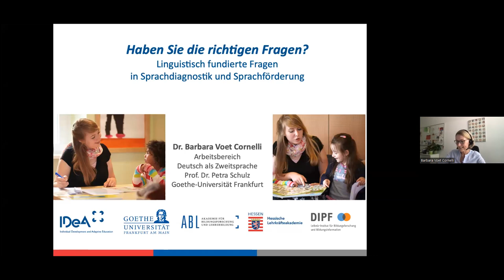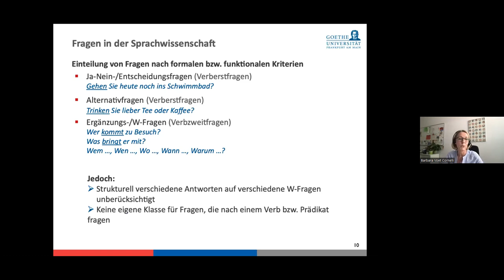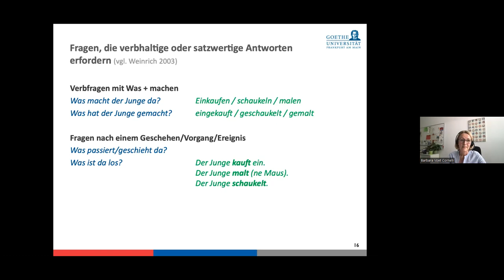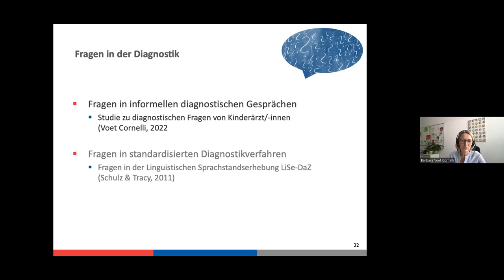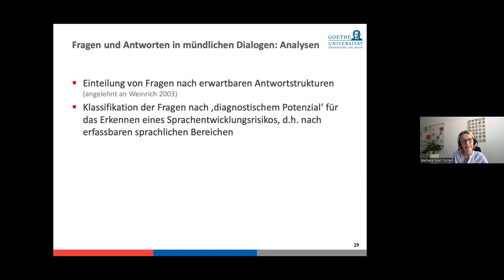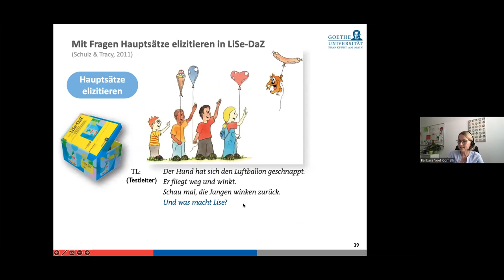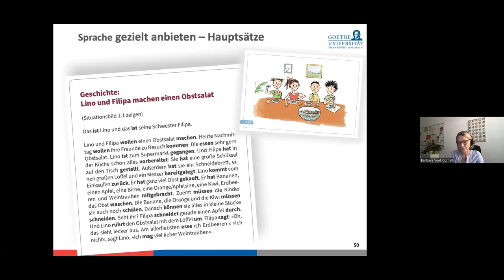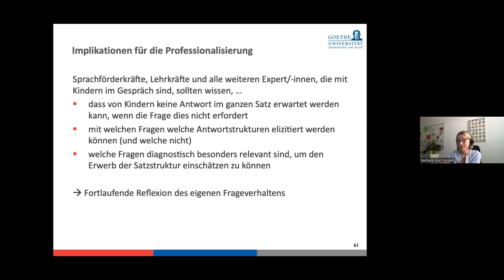Haben Sie die richtigen Fragen? Linguistisch fundierte Fragen in Sprachdiagnostik & Sprachförderung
Vortrag von Dr. Barbara Voet Cornelli im Rahmen der Vortragsreihe "Schüler*innen mit Fluchterfahrung in unseren Schulen – Wie kann eine erfolgreiche Integration gelingen?"
Lehrkräfte, pädagogische Fachkräfte und Sprachtherapeut/innen sind sich weitgehend einig, dass im Gespräch mit Kindern vor allem offene Fragen verwendet werden sollen, um sie zum Sprechen anzuregen – sei es zur Förderung oder in diagnostischen Situationen. Oft wird jedoch beklagt, dass Kinder dennoch nicht in ganzen Sätzen antworten. Woran liegt das? Und wie lassen sich ihnen gezielt längere, satzwertige Äußerungen entlocken?

Im Vortrag wird zunächst aus linguistischer Perspektive ein Blick auf Fragen und adäquate Antworten im Gespräch geworfen. Anschließend werden Ergebnisse einer Studie vorgestellt, in der untersucht wurde, welche Fragen Expert/innen an Kinder richten, um sich im Gespräch einen Eindruck von ihrer Sprachentwicklung zu machen (zu Kinderärzt/innen in Früherkennungsuntersuchungen, s. Voet Cornelli, 2022). Am Beispiel des diagnostischen Verfahrens LiSe-DaZ® (Schulz & Tracy, 2011) wird illustriert, wie sich durch gezielte Fragen erwerbsrelevante grammatische Strukturen elizitieren lassen. Daran anschließend wird konkretes Fördermaterial vorgestellt, das im Rahmen des Projektes Sprachförderprofis entwickelt und erprobt wurde (Voet Cornelli et al., 2020, 2022): Mit diesen Fördereinheiten lassen sich Fragen effektiv in einer adaptiven, also an den Sprachstand der Kinder angepassten Förderung einsetzen.

Die Vortragsreihe findet seit 2017 jährlich zu verschiedenen bildungspraktischen Themen statt. Die Veranstaltung richtet sich an Lehrkräfte, Schulleitungen, Ausbilder*innen der Studienseminare, Lehramtsstudierende sowie die interessierte Öffentlichkeit und ist eine Kooperation zwischen dem am DIPF | Leibniz-Institut für Bildungsforschung und Bildungsinformation angesiedelten IDeA-Zentrum, der Hessischen Lehrkräfteakademie sowie der Akademie für Bildungsforschung und Lehrkräftebildung und der Arbeitseinheit Deutsch als Zweitsprache der Goethe-Universität.

Der Film steht unter CC BY-NC-SA 4.0-Lizenz. „Der Name des Urhebers soll bei einer Weiterverwendung wie folgt genannt werden: Dr. Barbara Voet Cornelli im Rahmen der Vortragsreihe „Schüler*innen mit Fluchterfahrung in unseren Schulen – Wie kann eine erfolgreiche Integration gelingen?“ des IDeA-Zentrums, der Hessischen Lehrkräfteakademie und der Goethe-Universität Frankfurt am Main. Aufnahme und Schnitt: IDeA-Zentrum